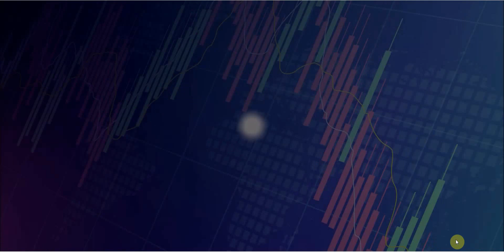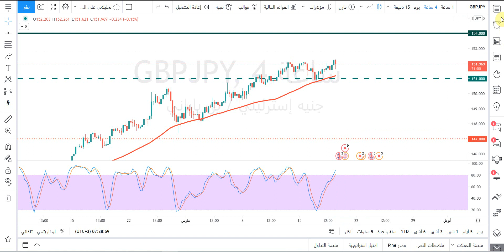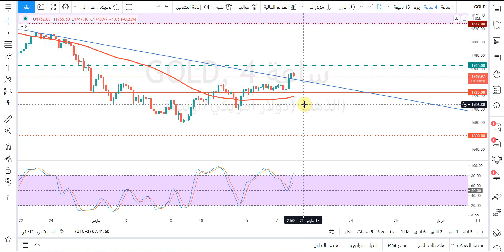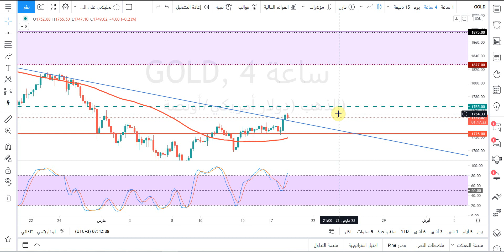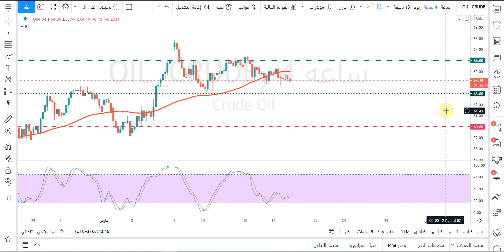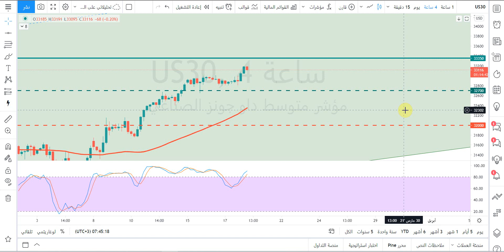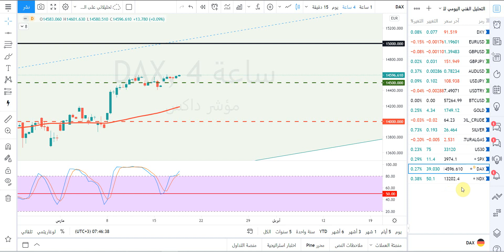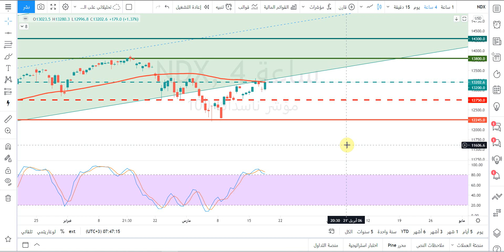التحليل الفني اليومي للعملات والسلع والمؤشرات مع أ / محمد قيس عبدالغني -18/3/2021